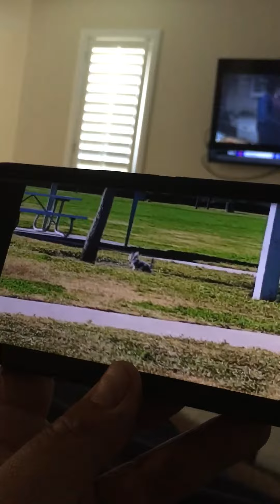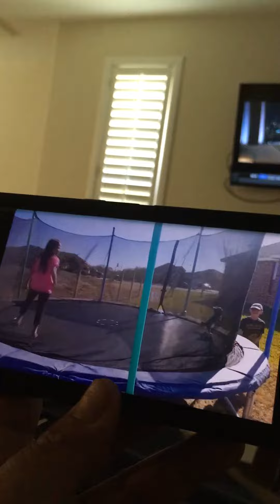Bo -Zilla Review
We Review Bo-Zilla